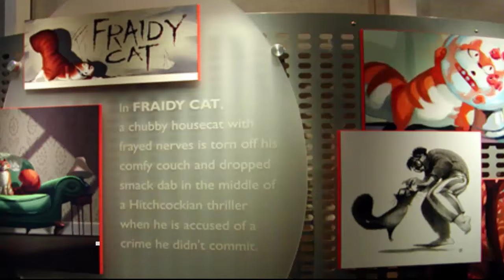8 Peliculas Canceladas de Disney Pixar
Por cada película animada que Disney ha producido a lo largo de la historia de 80 años del estudio, hubo varias películas que se que perdieron el camino. A continuación te mostramos 8 proyectos Cancelados que se quedado apartados de Disney.